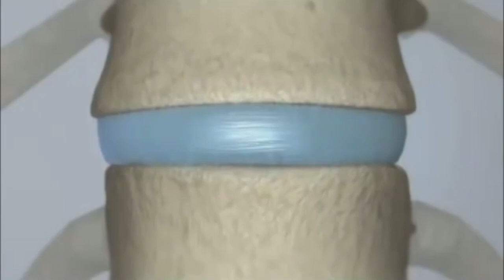Dr. Charles Arndt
At Chiropractic Health & Wellness Center, we are committed to providing the best quality patient care available. We specialize in pain relief, pain from disc protrusion, neck pain, whiplash, midback pain, shoulder pain. Our therapy involves Chiropractic Biomechanics, HydroMassage Therapy, Corrective Exercises, and Nutrition. In addition our facility is equipped with X-Ray, SpineMed Decompression Table, and Whirlpool beds. Our office is located in Sterling and serves the surrounding communities of Potomac Falls and Herndon.

Chiropractic & Wellness
20 Pidgeon Hill Dr, Suite 102
Sterling, VA 20165

Dr. Charles Arndt Bio:
UCLA 1981
Licensed by: Virginia
Dr. Arndt spent his formative years in his home state of New Jersey, before moving to up-state New York to attend Ithaca College. After transferring to UCLA, Dr. Arndt graduated with a Bachelors of Science in Kinesiology, with a specialty in Exercise Physiology in 1981.
Awards: Received Anderson Management Chiropractor of the Year
Certificates: Certified Advanced Master Level Nutrition Response Testing

Here’s a list of conditions we work with:
Arthritis
Muscle pain
Ache
Spasm
Strain
Spasticity
Stiffness
Rigidity
Fibromyalgia
Back pain
Neck pain
Midback pain
Carpel tunnel syndrome
Nerve pinch
Ankle pain
Wrist pain
Shoulder pain
Inflammation
Disc protrusion
Repetitive strain injury